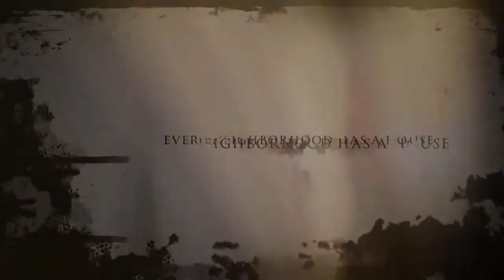The Spooky House on Mamalahoa